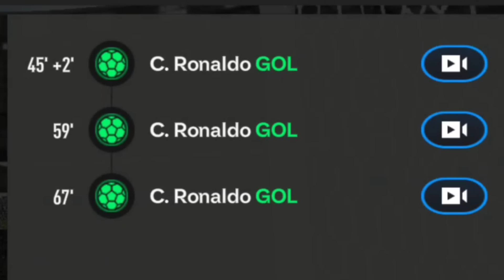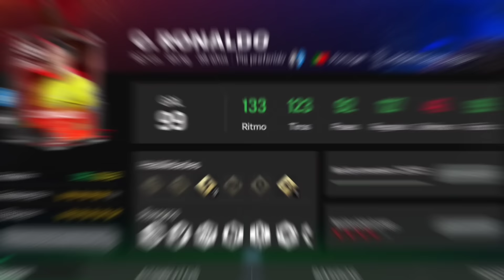🐐 FICHO TODAS LAS CARTAS DE CRISTIANO RONALDO en Fc Mobile 🔥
USO TODAS LAS CARTAS DE CRISTIANO RONALDO EN FC MOBILE 🐐🔥🏆🥵